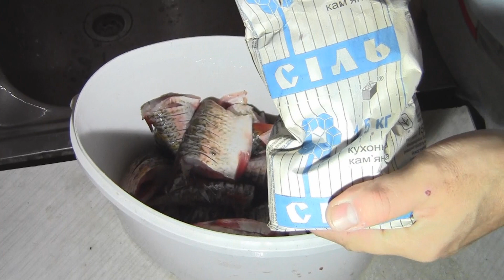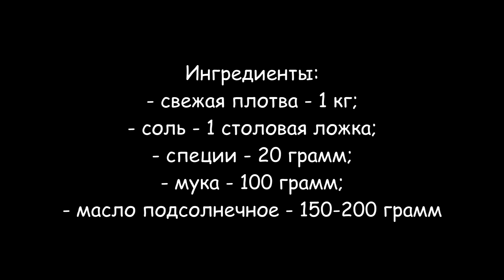Жареная плотва без костей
Жареная плотва без костей отличается сочным мясом. Жаренная плотва без костей не хуже другой жаренной рыбы. Плотва отличается вкусным плотным мясом и большим количеством мелких костей. Как у карася, косточки расположены на спине, около хребта рыбы. Перед жаркой необходимо, с помощью острого ножа, сделать глубокие надрезы от хребта к ребрам рыбы, на расстоянии 5-7 миллиметров друг от друга. Жарить рыбу лучше в большом количестве рафинированного подсолнечного масла, что позволит растворить мелкие кости рыбы. Процентов 40-60 костей действительно исчезает. Весь секрет рецепта состоит в СПОСОБЕ ЗАЖАРКИ. Чищу плотву: чешуя, потроха. Головы можно отрезать для ухи или кота. Промываю. Количество рыбы, которое надо почистить, определяю по числу закладок на сковородку. У меня помещается по 3-4 рыбки в одну закладку. Дальше. Беру рыбку, кладу на доску, и, начиная от головы, делаю острым ножом вертикальные надрезы от хребта до верхнего края ребер, каждый надрез через 5-7 мм. И так до самого хвоста. Надрезать надо не сильно, чтобы не затронуть хребтовую кость, а то при жарке рыба развалится. Переворачиваю рыбку и проделываю с ней то же самое со второй стороны. Обтираю солью снаружи и изнутри (по щепотке на рыбину), посыпаю специями по вкусу. Складываю всю рыбу в миску, прессую тарелкой и ставлю в холодильник на 15-20 минут. Ставлю сковородку на конфорку, нагреваю, наливаю растительное масло (не пахучее, импортное), в количестве, как если бы жарил картошку фри. То есть масла жалеть не надо, а точнее, его должно быть много. Дно должно быть полностью закрыто маслом. Сильный огонь. Масло нагрелось. Рыбу обваливаю в муке. Закладываю первые три-четыре рыбки. Зажариваю на сильном огне с первой стороны в течение одной минуты (примерно) – приподнимите рыбу лопаткой, должна появиться коричневая корочка. Переворачиваю рыбу, зажариваю аналогично со второй стороны. Также появилась корочка. Уменьшаю огонь где-то на половину или 2/3. Продолжаю обжаривать каждую сторону рыбы на медленном огне в течение минуты – двух (зависит от сковородки) с каждой стороны.
Показатель готовности:
1) На тех участках кожи, где при сильной жарке образовалась коричневая корочка, потом не должна образоваться еще более коричневая или черная корка (значит, рыба подгорела). На тех участках рыбы, где при сильной жарке была относительно белая кожа, при жарке на медленном огне должна появиться темно-золотистая корочка.
2) Хвосты должны быть сухими и ломкими как чипсы.
3) Надрезы на готовой рыбе более широко откроются и затвердеют.
Что еще важно – не накрывать сковородку крышкой при жарке. Мелкие кости исчезают потому, что у белой рыбы, в частности у плотвы, они находятся прямо под кожей, то есть скрепляют кожу и плоть. При сильной жарке они поджариваются вместе с кожей. А если накрыть крышкой, то косточки обратно распарятся. Что еще. Счищать лопаткой со сковородки мелкие подгоревшие кусочки предыдущей партии (если будут) перед закладкой новой. Перед новой закладкой подливать масла на сковородку, если рыба будет вбирать его в себя (зависит от масла). Аккуратно переворачивать рыбу лопаткой, чтобы не сломать ее и не обрызгать себя и ближних кипящим маслом.
Все. Снаружи рыба должна хрустеть, изнутри быть мягкой. Жареная плотва без костей - отличное блюдо.
Приятного аппетита.
Разделы видео (главы):
0:00 Вступление
0:24 Промывка рыбы от слизи
0:42 Чистка чешуи плотвы
2:23 Потрошение рыбы
3:39 Нанесение насечек на рыбу
4:16 Нарезка рыбы на стейки
4:35 Засолка рыбы
5:34 Жарка рыбы
6:22 Заключение